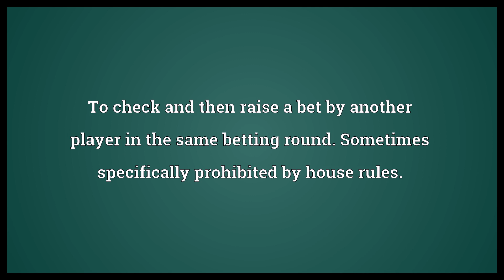Check-raise Meaning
Video shows what check-raise means. To check and then raise a bet by another player in the same betting round. Sometimes specifically prohibited by house rules..  Check-raise Meaning. How to pronounce, definition audio dictionary. How to say check-raise. Powered by MaryTTS, Wiktionary